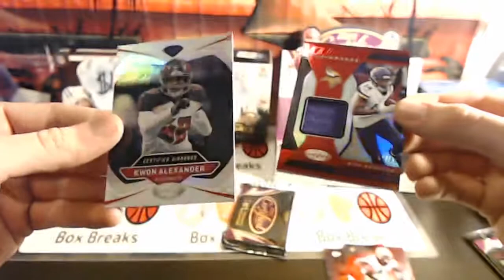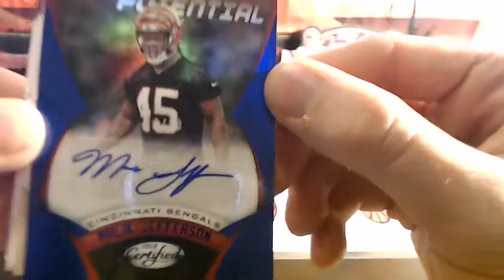Salim (2) 2018 Panini Certified Football Pack Breaks